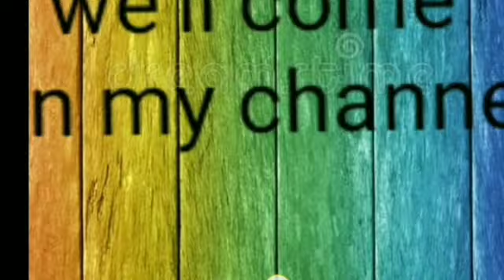diy bts great craft haul 😁